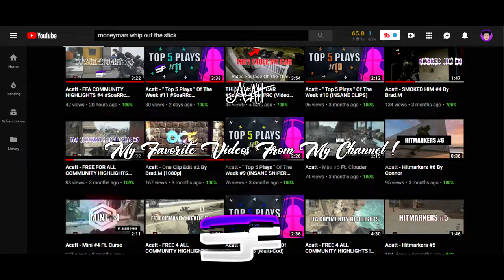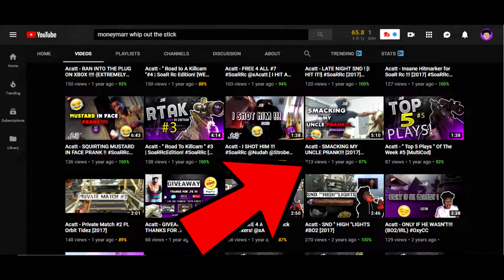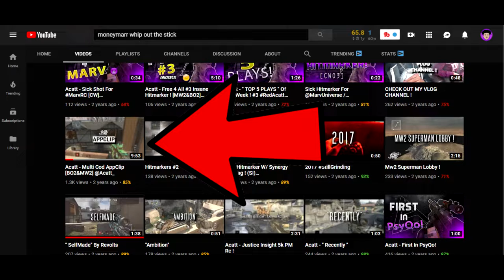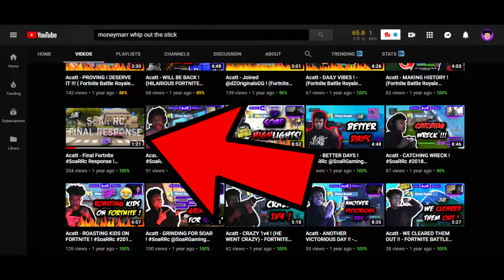My Favorite Videos From My Channel ! SoaRRc ObeyFRC ( Hilarious! )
[Videos]

[ NEW UPLOAD 📺  ]  Can We Break 35 Likes? 👍 FOLLOW ME ✔

 Last Upload